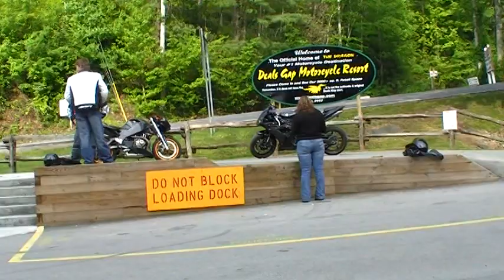Vision on the Dragon - Part 1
We took our Victory Vision out to the Dragon.
View the high quality version if you have the bandwidth.

BTW, I get this question a lot, the camera is mounted on the left fairing and is hanging out about 8 inches or so from the bike. So, in the video it looks like I'm crossing the center line but I'm not. Although I'm often leaning across the line, the tires are to the right side of the center line.